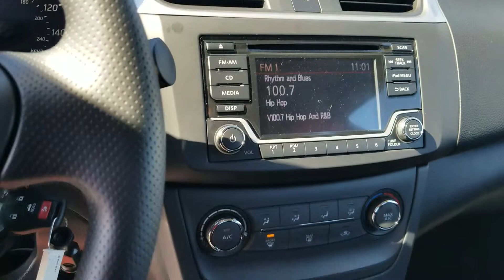2018 Nissan Sentra for Pam